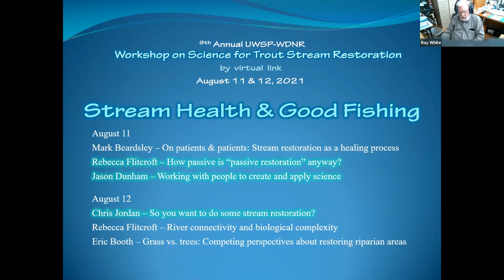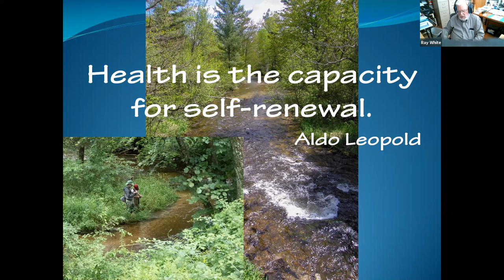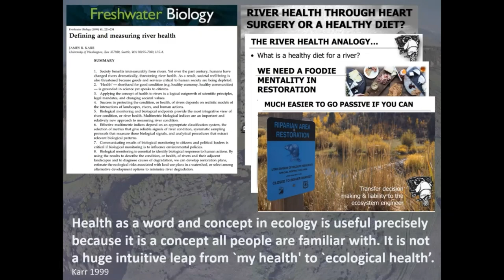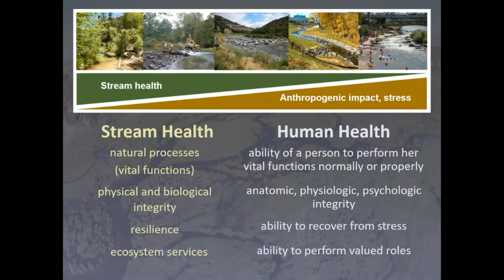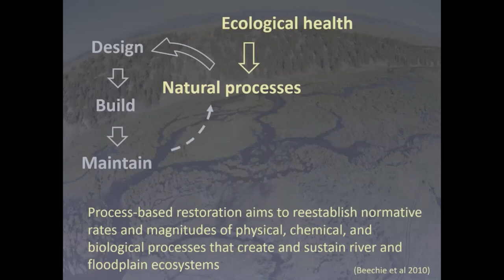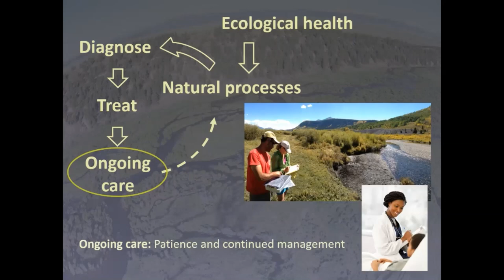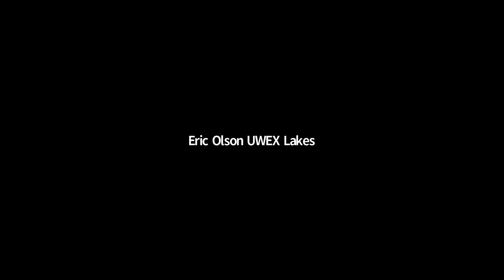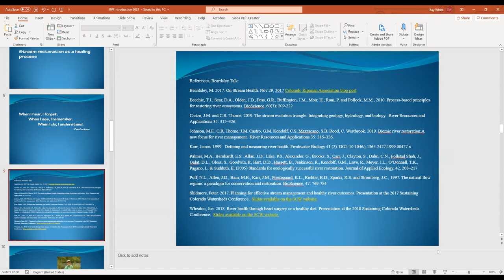On patients and patience: Stream restoration as an ecological healing process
Mark Beardsley has an M.S in ecology and bachelor’s degrees in chemistry and biology.  He heads EcoMetrics, a group of applied scientists united in improving ecological health for people and nature.  They emphasize natural science in restoration, for over 20 years monitoring dozens of projects in Colorado headwaters, seeing what works and what doesn’t.  The monitoring and assessment uses sophisticated survey and mapping techniques, remote sensing, and drones.

He and his team regard restoration as an ecological healing process and an extension of environmental ethics.  They believe restoring healthy ecosystems by reviving natural processes is better than imposing designs and building habitat.  Stabilized stream channels and constructed habitat have places in the modern world, but when it comes to resilience, sustainability, and ecosystem services, there' is no substitute for the real thing.  They’ve promoted ecological health, dynamicity, complexity, and biological drivers for a decade, and have taught courses on stream evolution, Stage-0 restoration, beaver restoration, and low-tech process-based restoration.

They believe that testing hypotheses and challenging assumptions in a collaborative community best advances knowledge and the practice of stream and wetland restoration.  They share experiences and learn from others in working with nature for restoration and management goals.

Decades of studying headwaters streams led them to realization that riparian connectivity and beavers are drivers of stream health and function in the Mountain West.  This is now their focus in working with land trusts, watershed groups, and other conservation partnerships to promote process-based restoration and enlightened land stewardship.